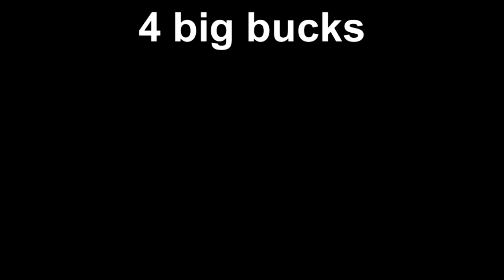4 big whitetail bucks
these are 4 big bucks that i've killed over the past few years. Hope you enjoy
thanks,23MINIMOOSE